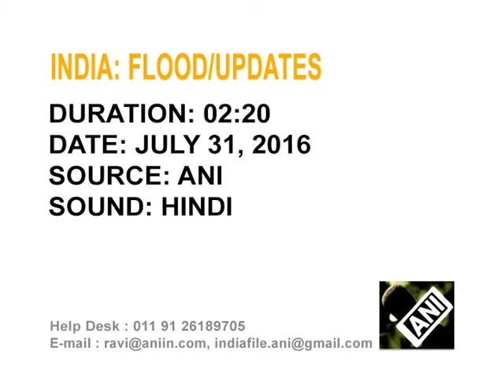Flood situation in India’s northeastern state remains critical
Flood situation in India's northeastern Assam state remains critical as acres of land continues to be submerged under water.